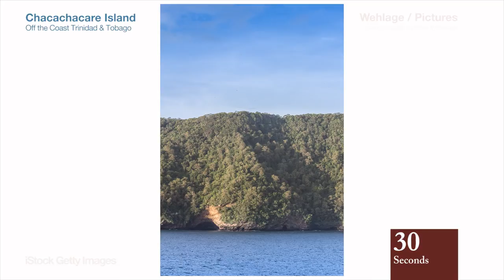Chacachacare Island Off Trinidad and Tobago iStock Getty Images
Chacachacare Island Off the Coast Trinidad Port of Spain.

Chacachacare is an abandoned island in the Republic of Trinidad and Tobago located at 10° 41' north latitude and 61° 45' west longitude. The island is 3.642 km² (900 acres) in area. It is one of the Bocas Islands, which lie in the Bocas del Dragón (Dragons' Mouth) between Trinidad and Venezuela. Chacachacare in the westernmost of the Bocas Islands which belong to Trinidad and Tobago. Patos Island, which lies further west, was part of Trinidad and Tobago until 1942 when it was ceded to Venezuela.